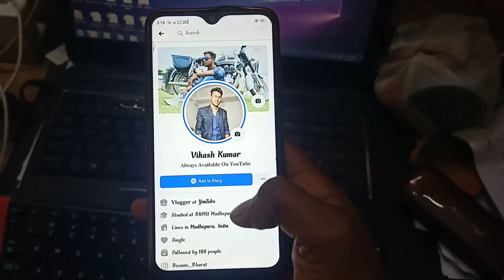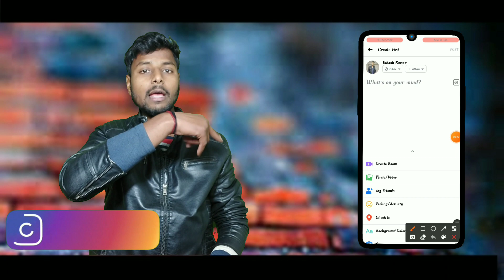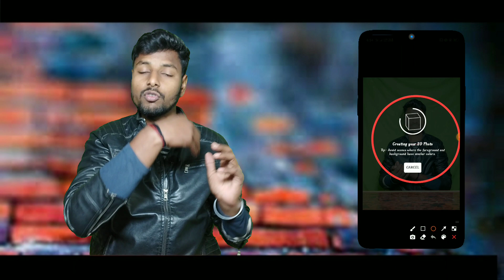Fb me 3D photo kaise Upload Kare || How To Upload 3D Photos On Facebook || FB Tricks 2021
Hello Dosto Agar aap bhi Facebook per 3D Photo upload karna chate hai to Guys Video ko Jaroor dekhiyega